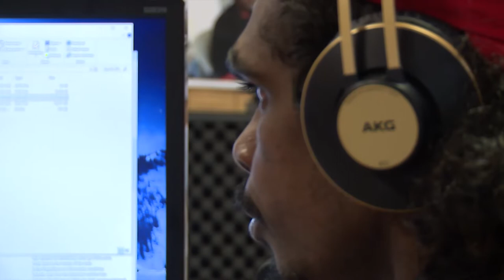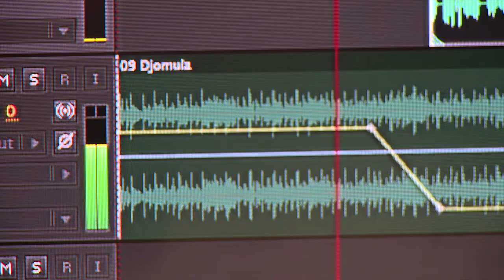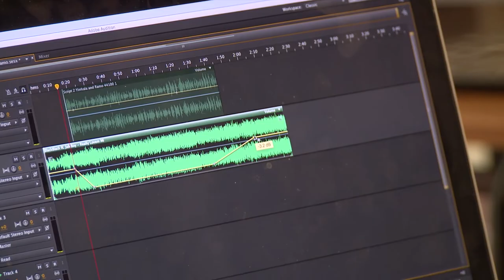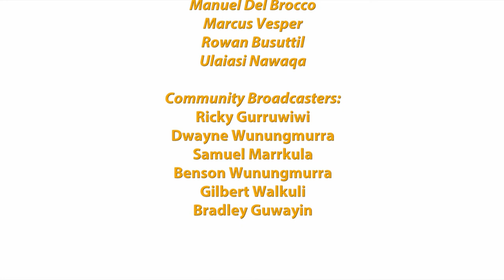East Arnhem Regional Council rap Workshop!!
TEABBA, welcomes and hosts the RIBS & media staff from East Arnhem Regional Council for Media and Training Workshop 12th – 14th Mid-March 2019.